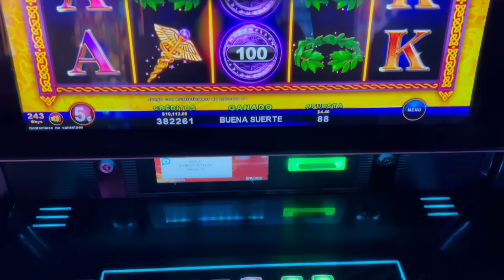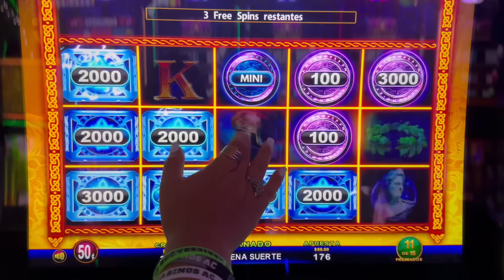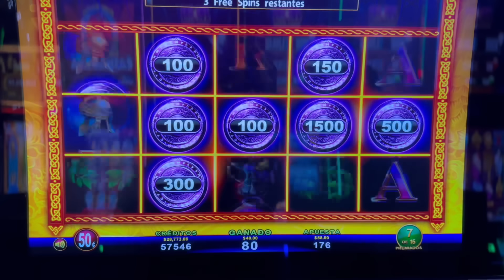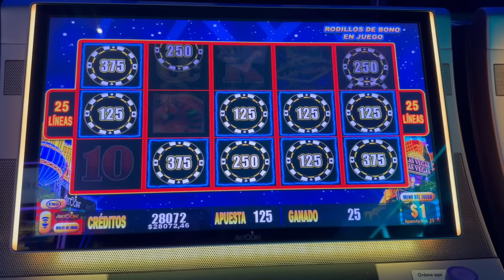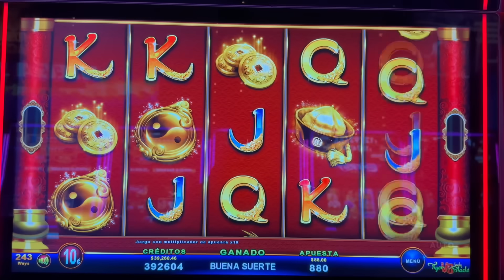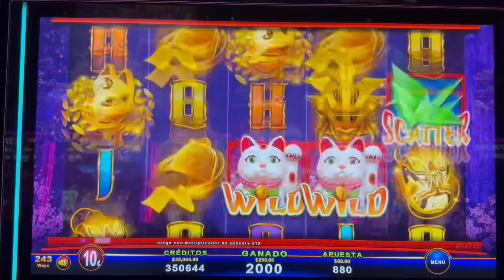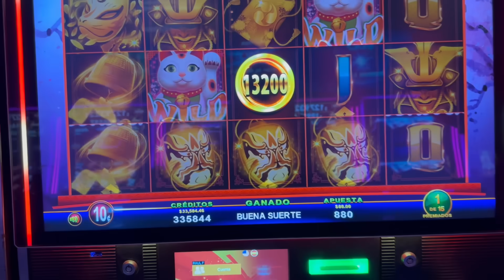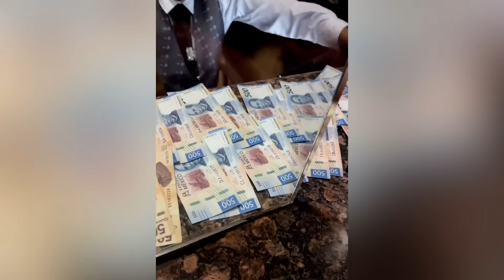🚨 TE ATREVERIAS HACER ESTE RITUAL ANTES DE ENTRAR A UN CASINO ? TWINS LIONS CASINO GUADALAJARA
Este es un canal de entretenimiento y los videos están destinados solo a mayores de 18 años. Por favor, juega con responsabilidad. Si tiene problemas con los juegos de azar, visite NCPGambling.org en los EE. UU. o busque su sucursal local.